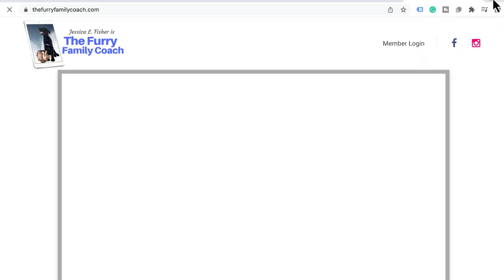TRUTH About Dog Food & Synthetic Supplements with Amy Renz of Goodness Gracious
Amy Renz, CEO of Goodness Gracious, shares her journey in the pet food industry and the importance of whole foods and quality ingredients. She discusses the dangers of synthetic vitamins and minerals and the impact they can have on the body.

Amy also delves into the topic of metabolic disease in dogs and the factors that contribute to it. She highlights the complexity of pet food regulation and the challenges faced by fresh food companies. Overall,

Amy emphasizes the need for balanced nutrition and the role it plays in promoting optimal health for pets. In this conversation, Amy Renz discusses the negative effects of endotoxin on the body and how it can lead to damage and diseases of the gut, brain, and cardiovascular system.

She also highlights the role of ultra-processed pet food in the increasing trend of obesity in dogs. Amy explains that the motivation behind commercial pet food is primarily driven by profit, which can compromise the quality and health benefits of the products.

She reveals the influence of big kibble companies on veterinary hospitals and the lack of nutrition education in vet school. Amy shares her mission with Goodness Gracious, which focuses on doing the right thing for companion animals, the planet, and improving the connection between humans and animals.

She emphasizes the importance of mindful sourcing of ingredients and the positive impact of fresh food diets on dogs' overall well-being. Amy encourages continual learning and improvement in the pet food industry and discusses the availability and distribution of Goodness Gracious products.

Takeaways
Endotoxin can cause damage and diseases in the gut, brain, and cardiovascular system.
Ultra-processed pet food contributes to the increasing trend of obesity in dogs.
The motivation behind commercial pet food is primarily driven by profit.
Big kibble companies have influence over veterinary hospitals and the information provided to pet owners.
There is a lack of nutrition education in veterinary school.
Goodness Gracious focuses on doing the right thing for companion animals, the planet, and improving the human-animal connection.
Mindful sourcing of ingredients and fresh food diets have positive impacts on dogs' well-being.
Continual learning and improvement are essential in the pet food industry.
Chapters
00:00
Introduction and Background
01:09
Starting Goodness Gracious
04:57
Expanding Product Lines
07:46
Focus on Whole Foods
08:42
Importance of Quality Ingredients
17:49
The Dangers of Synthetic Vitamins and Minerals
22:23
The Impact of Synthetic Nutrients on the Body
36:02
Metabolic Disease in Dogs
44:45
The Complexity of Pet Food Regulation
50:19
Factors Affecting Pet Health
53:09
Endotoxin and its Effects on the Body
54:25
Ultra-Processed Pet Food and Obesity
55:04
Motivation Behind Commercial Pet Food
56:17
Big Kibble Companies and Veterinary Hospitals
57:29
Lack of Nutrition Education in Veterinary School
58:23
Misleading Information from Big Kibble Companies
59:20
Goodness Gracious' Mission and Values
01:00:00
Mindful Sourcing of Ingredients
01:01:03
The Impact of Fresh Food Diets on Dogs
01:02:11
Continual Learning and Improvement
01:05:30
Goodness Gracious' Availability and Distribution
01:08:50
The Importance of High-Quality Pet Food